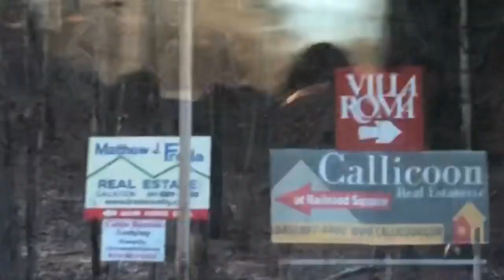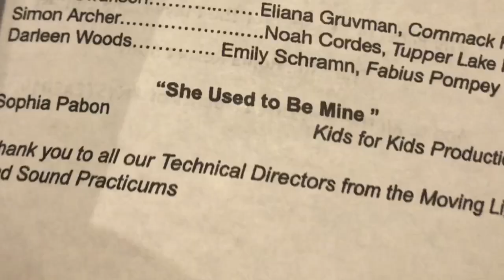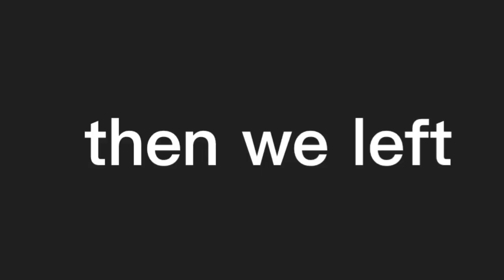NYSTEA 2019 VLOG